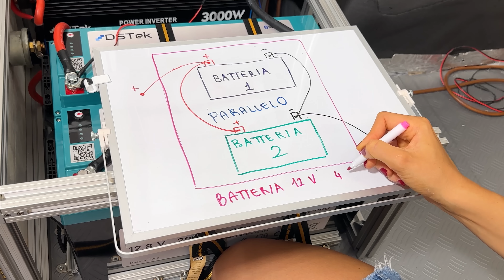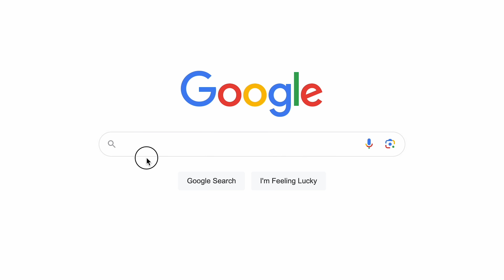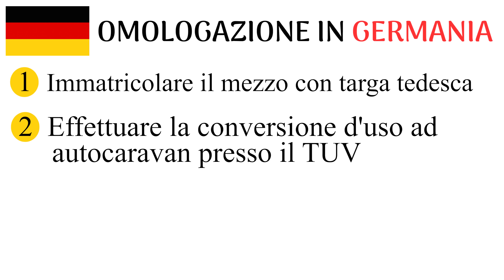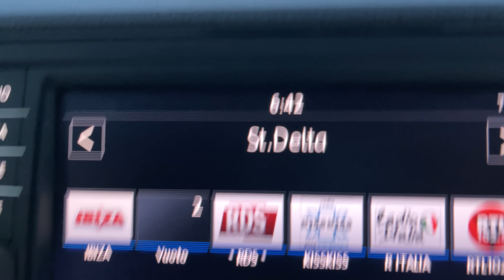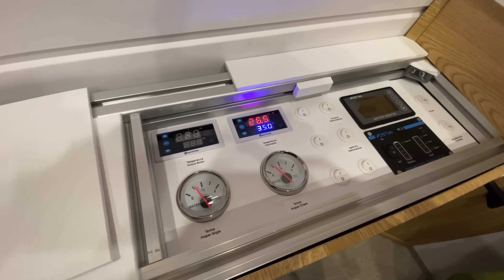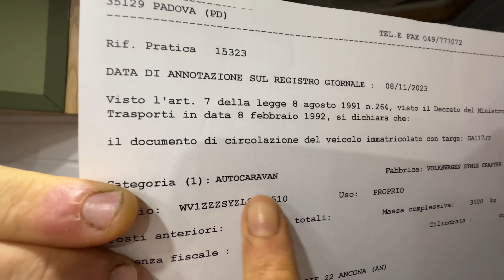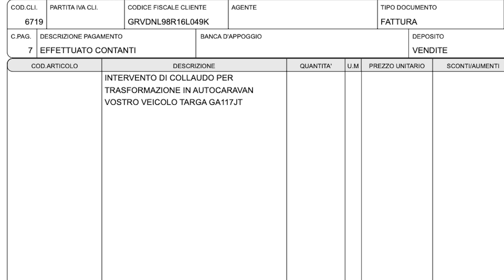Come OMOLOGARE un VAN camperizzato fai da te in ITALIA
Abbiamo omologato il nostro VAN ad AUTOCARAVAN in ITALIA! (senza andare in Germania) 😍
Lista di TUTTI gli oggetti necessari a camperizzare un van fai da te🚐 👉🏻